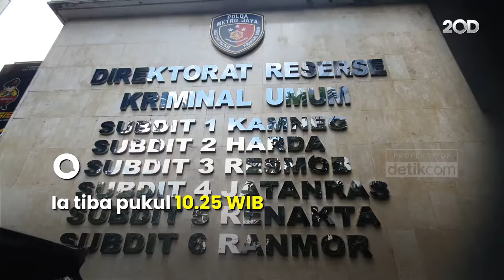Bunga Zainal Diperiksa Polisi Terkait Kasus Penipuan